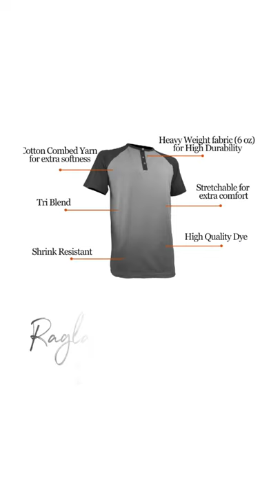Styllion Big and Tall – Men’s Raglan Henley Baseball Shirts – Short Sleeve – Stretch – RHSS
Brand: Styllion

Material: 47%Cotton/48%Polyester/5%Spandex

Features:

True Tall American Size: We have tailored these shirts specifically for Big and Tall persons in America. We used American Big and Tall size dimensions for these shirts.

High Quality Fabric: These Big and Tall Shirts are made from highest quality of combed cotton yarn, along with polyester to provide softness, and spandex to provide stretchability.

Material: Cotton Blend (47% Cotton/48% Polyester/5% Spandex). Spandex makes the shirt stretchable for comfortable fit. Cotton Blend makes the fabric smooth and soft, and provides the right amount of warmth during the cold season.

Highly Durable: We carefully stitched the shirts and used high quality fabric materials to make it highly durable.
Shrink Resistant: The Polyester in these Big & Tall Tees provides shrink resistance from washing.

High Quality Dye: We use High Quality Dye to make sure the colors do not fade away after few washes

Extra Comfort: We have made these tagless for comfort